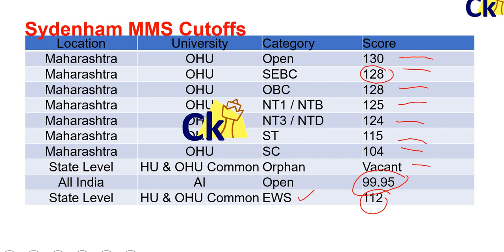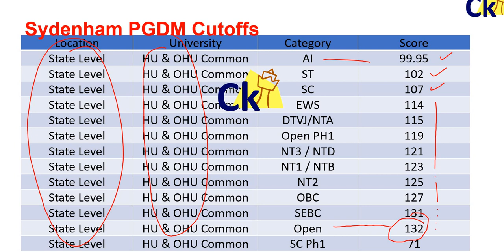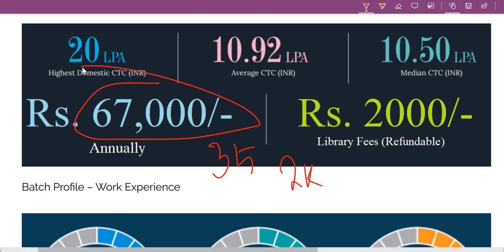Sydenham Might scrap PGDM Seats. Sydenham Cutoffs. 11La Salary 67k fees Best ROI.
30 Weeks to CAT Weekly Targets PDF Timetable

WhatsApp groups CAT 2020
Mumbai